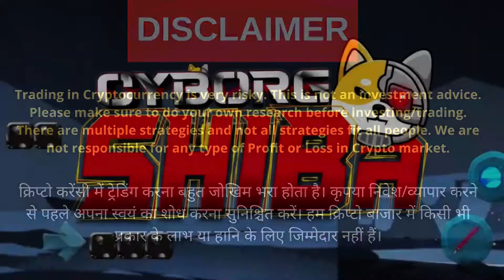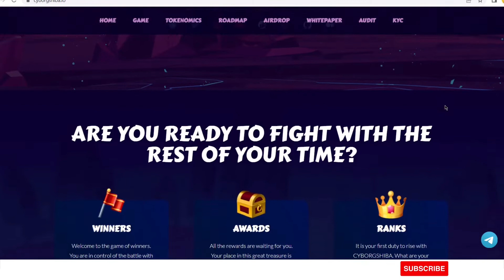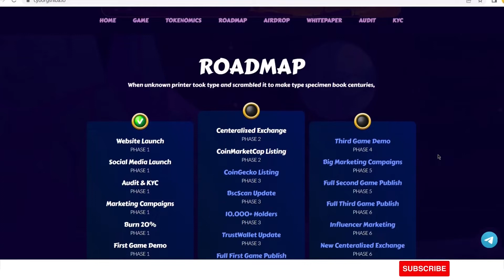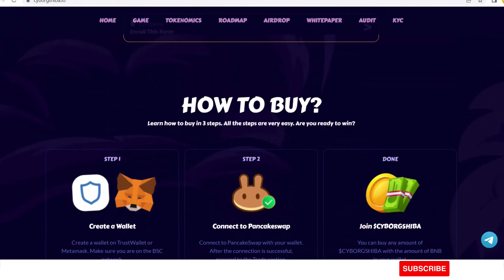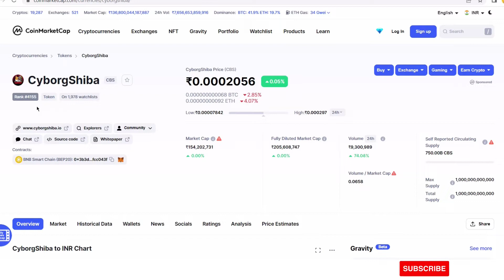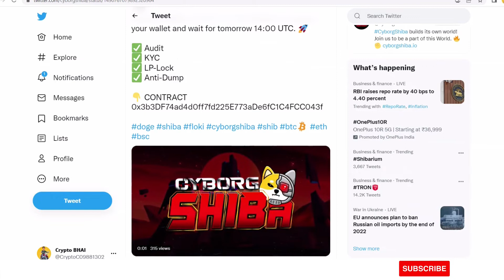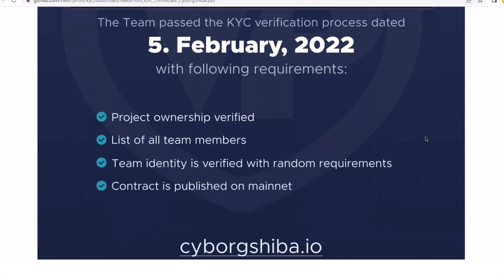Cyborg Shiba | Analysis | Price Prediction | गरीबो का Shiba Inu 😱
Description

CyborgShiba is a game-based and passive income generating cryptocurrency. The demo of the game has been published on the website and the full version will be released very soon. I

Topics Covered

Introduction
Gaming
Road Map
Tokenomics
Financial Parameter
Coin Supply
Personal View

shiba inu price prediction, shiba inu coin live, shiba inu coin latest news, shiba inu price prediction 2022, shiba inu coin prediction 2022, shiba inu news today, shiba inu latest news